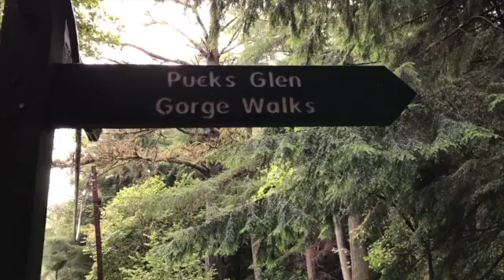Puck's Glen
A walk in Puck's Glen near Dunoon, Scotland